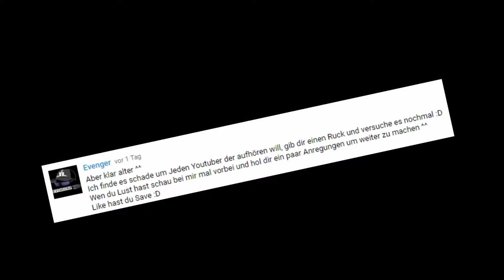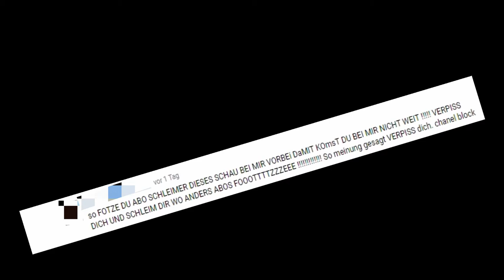ApoRed und Leon Machère kassieren Strafanzeige!!/Man beschimpft mich als Abogeil!!!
ApoRed und Leon Machère kassieren Strafanzeige!!
Verantwortungsloses Verhalten gegenüber seiner Abonenten!!!
Man beschimpft mich als Abogeil!!!
Bei einem Kommentar von mir auf einem anderen Kanal, Eskalliert der Kanal Besitzer!!!